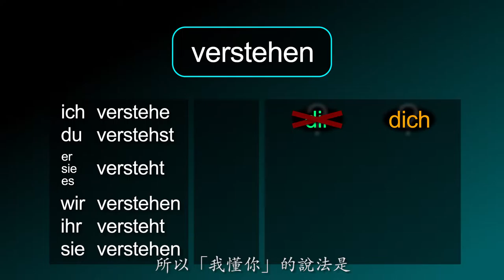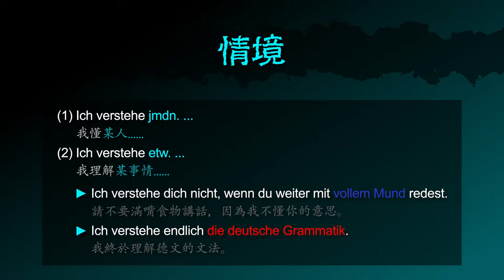懂 / 理解 [verstehen] －「我不理解這個」的德文怎麼說 － 德文學到死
德文動詞 [verstehen / 理解] 的摘要！

影片也包含：
「理解」的德文名詞
「我懂你」 的德文怎麼說
「我理解這個」 的德文怎麼說
「我不理解這個」 的德文怎麼說
「你理解這個嗎？」 的德文怎麼問

「我理解. （情境）」 的德文怎麼說
範例句：
(1) 請不要滿嘴食物講話，因為我不懂你的意思。
(2) 我終於理解德文的文法。

「理解」 的德文怎麼說
「你可以理解這個嗎？」 的德文怎麼問
「我不想理解這個。」 的德文怎麼說

「我懂(這個)」（現在式） 的德文怎麼說
「我已經懂(這個)了」（現在完成式） 的德文怎麼說
「我會懂(這個)這個」（未來式） 的德文怎麼說
「我懂(這個)這個了」（過去式） 的德文怎麼
「我（+過去時間）已經懂(這個)這個了」（過去完成式） 的德文怎麼說
「我（+未來時間）就懂(這個)這個了」（未來完成式） 的德文怎麼說

[verstehen,  verstehend, verstehst, verstehe, das Verständnis, verstehe dich, verstehe das nicht, verstehe nichts, kannst du das verstehen, will das nicht verstehen, nichts, nie, etwas, niemanden]